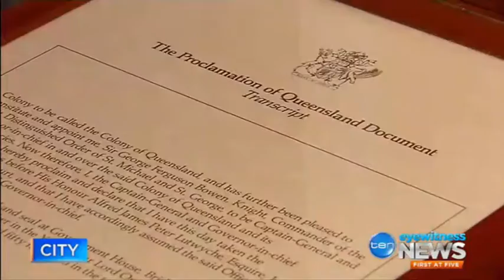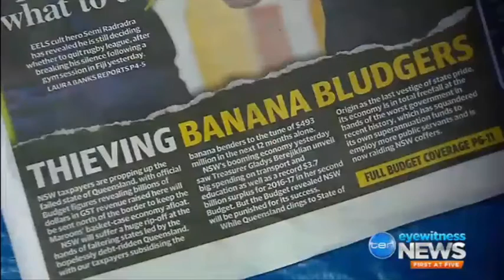Newspoll shows 51% 2PP to the Qld Labor Palaszczuk Government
22/06/2016 Qld Premier Annastacia Palaszczuk remains preferred premier over Tim Nicholls at 44%.to 31%.